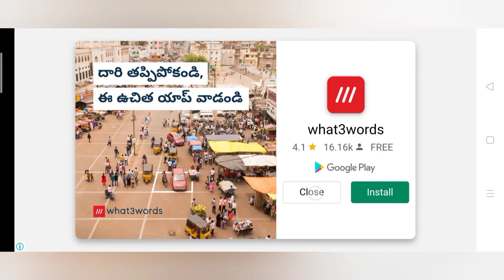How will win the challenge | MR Driving | Jainav Gaming